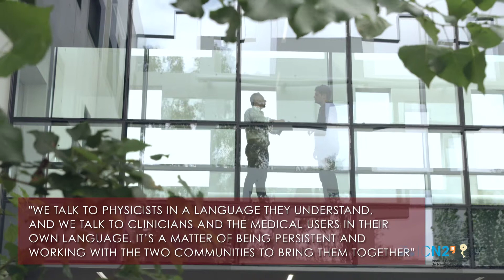ICN2 Interview: Prof. Kostas Kostarelos, University of Manchester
When Prof. Kostas Kostarelos came to the ICN2 we couldn't let him leave without first giving us a short interview. Chair of nanomedicine at the University of Manchester and the face of the Graphene Flagship biomedical technologies work package, he highlights the valuable contributions of the Bellaterra Campus in this most recent European flagship project.